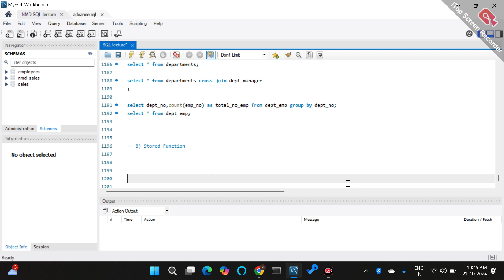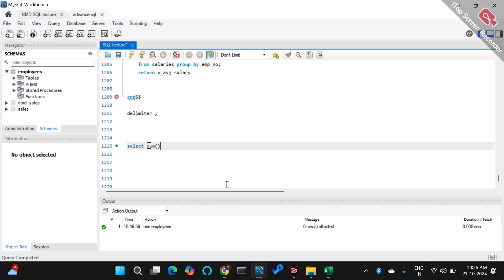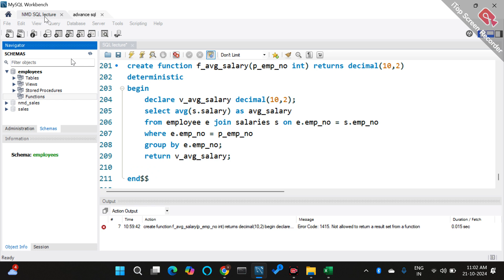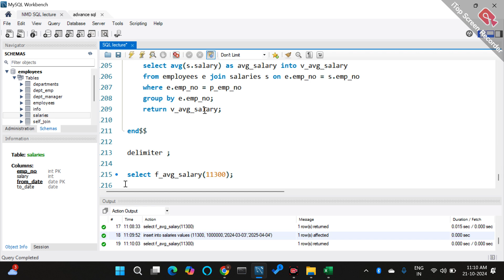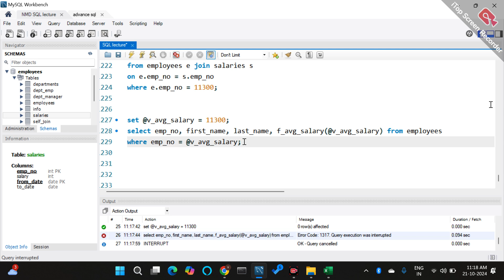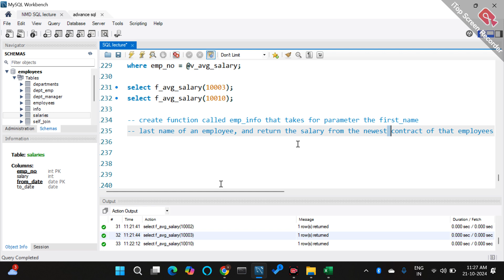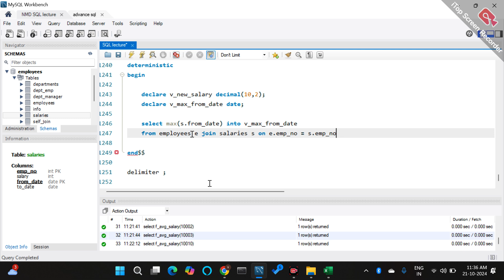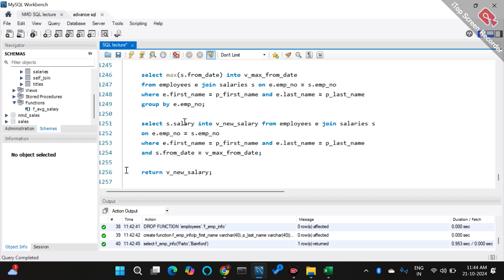SQL lecture - 21 | MySQL Stored Function | NMD Pvt Ltd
Mastering MySQL Stored Functions: Write Reusable Code and Simplify Your Queries!

In this video, we’ll dive deep into stored functions in MySQL and understand how they help you encapsulate logic within the database. Stored functions are powerful tools that allow you to perform calculations and transformations consistently, improving efficiency and reducing redundancy.

We’ll cover:

What is a Stored Function? How it helps in modularizing business logic
How it differs from stored procedures and when to use each
Syntax for creating, calling, and dropping a stored function
How to use input parameters and return values effectively
Real-world examples of using functions for calculations and data transformations
Best practices to write clean, optimized, and maintainable functions
Managing permissions, debugging, and handling errors in functions
This lecture is perfect for learners who want to write better SQL by embedding logic into their database through stored functions.

📌 What you'll learn:

How to create a stored function and use it in your queries
The differences between stored functions and procedures
Using functions inside SELECT, INSERT, and UPDATE queries
Best practices for error handling and NULL value management
Tips for optimizing stored functions for performance